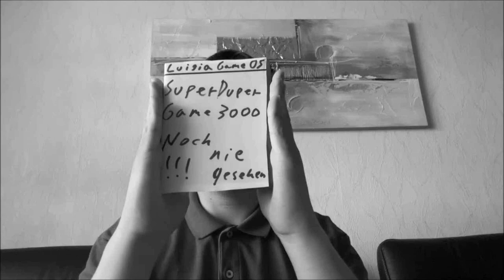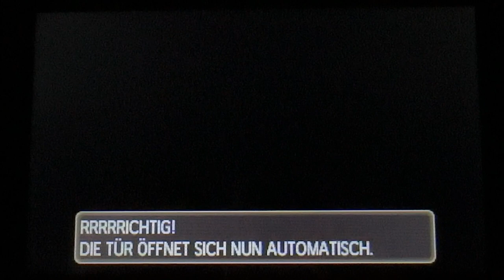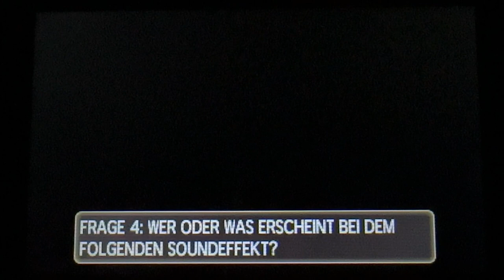Let's Play Pokemon Sonne (German) Part 45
Ein kleiner Vorgeschmack auf das, was aus Akkup mal wird!